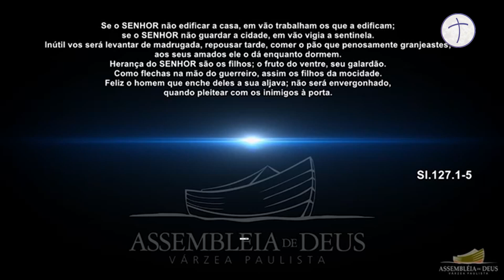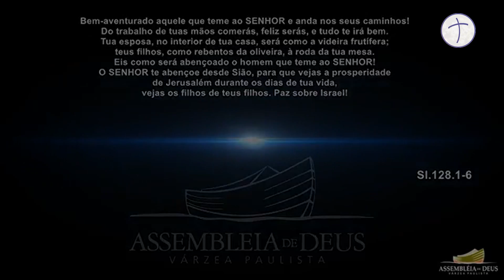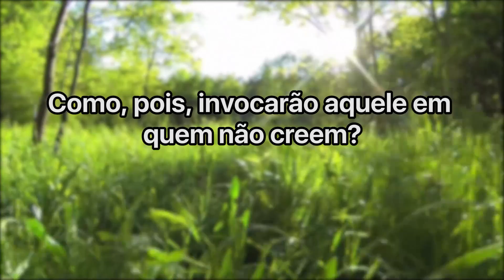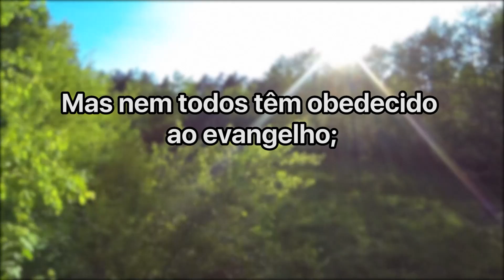As fases da família | Hernandes Dias Lopes